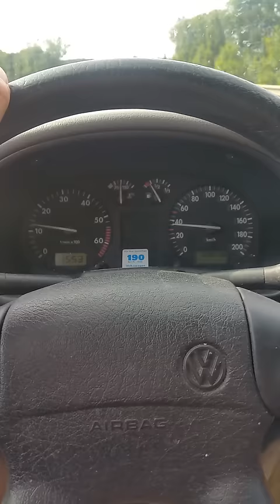Nadstandartně debilní taxikář